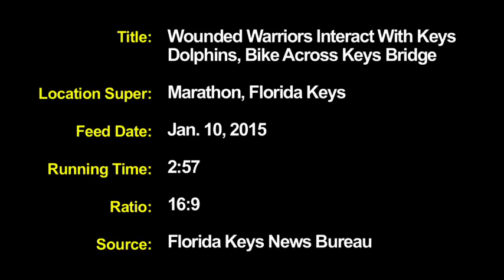Wounded Warriors swim with the dolphins (Video)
MARATHON, Florida Keys -- An interactive session with bottlenose dolphins in the Florida Keys and a bike ride across the Keys longest bridge, provided inspirational therapy for about 60 wounded military veterans during a stop within Soldier Ride, a cycling event taking place in the Keys that concluded Sunday in Key West.

Soldiers swam with the dolphins at Dolphin Research Center Friday afternoon, shared flipper shakes and learned dolphin training techniques.

For Neil Boekel, a 34-year-old former Army staff sergeant injured after a 2010 explosive ambush in Baghdad, Iraq, the experience of interacting with a dolphin was more than he expected.

"It was like giving a puppy to a roomful of kids," he said. "We all just wanted to touch it, play with it-- we just wanted its attention as much as it wanted ours. It's kind of funny, we all just turned into a bunch of goobers, playing with the dolphin in the water, really."

The experience was equally rewarding for staff at DRC.

"At Dolphin Research Center in the Florida Keys we really value the work our soldiers do to keep us safe, and this is our way of honoring their service," said Rita Irwin, DRC president and CEO. "When the soldiers get into the water with the dolphins, they're introduced to another being who's interested in interacting with them … they just have this moment of connection and it opens up the possibilities that there's joy to be had, for both the dolphins and the soldiers. It’s magic.

Prior to the dolphin encounters, participants pedaled across the Seven Mile Bridge (beings at 01:16-01:44) the longest span of 43 that help comprise the Florida Keys Overseas Highway. Some riders, who are missing one or more limbs after combat injuries, used specially adapted bicycles to participate in support of their injured comrades.

Organized by the Wounded Warrior Project, the event raises public awareness and support for the needs of severely injured members of the military involved in Iraq and Afghanistan conflicts, provides rehabilitative opportunities and funds basic comfort items for wounded soldiers upon their return to the U.S.